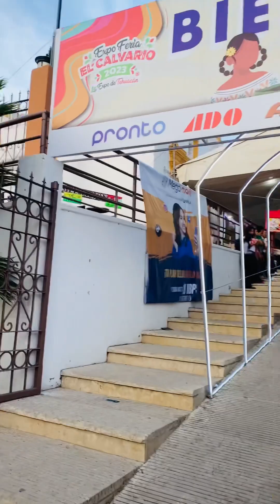Un recorrido por la ExpoFeriaTehuacan.